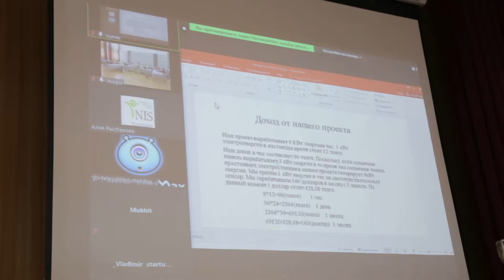Caspian Startup-2021. Анонс